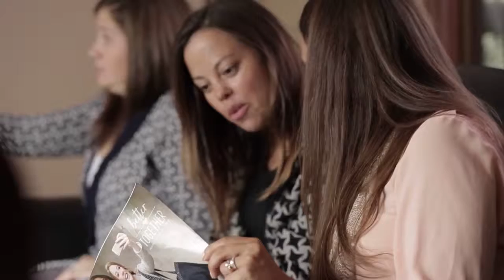Thirty One Success Story - Nadine Willemse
Even if you have ever just briefly thought of becoming a consultant, seeing and hearing a real life success story really puts it into perspective.
The opportunity is there for ANYONE at ANY time. Join Team Organizing Envy or find out more